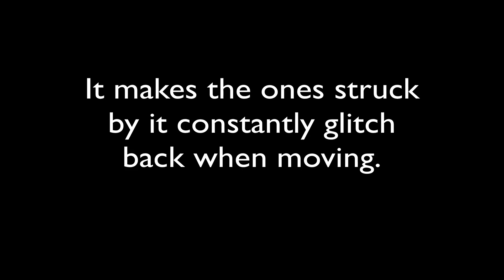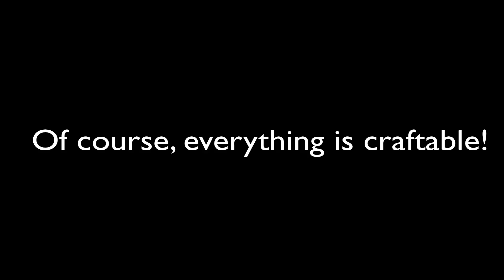Minecraft potion of lag [::]